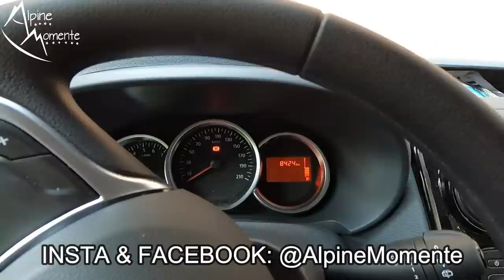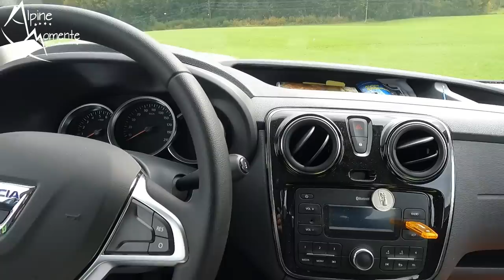Mein LOW BUDGET Mini Alpin CAMPER für Nicht-Handwerker: Dacia Dokker + Campal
In diesem Video stelle ich euch meine Lösung eines Mini Alpin Camper für Nicht-Handwerker für's "Kleine Geld" vor. Den Daccia Dokker mit Campal

Beschreibung:
00:00 Warum Dacia Dokker?
15:53 Das Campingsystem von Campal
26:32 Herausforderungen & Resümee

RUCKSÄCKE:
25L Kletterrucksack
32L Rucksack
45L Hochtourenrucksack

HELME:
Klettern / alpines Bergsteigen

9,1mm Einfachseil 60m